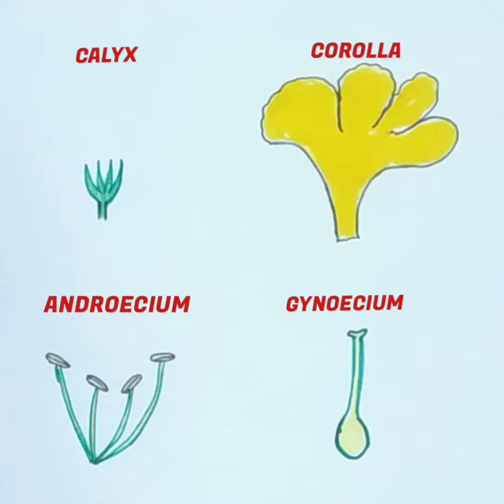How to draw the parts of a flower/ Parts of a flower X science practicals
This video will be very helpful for students to draw the parts of a flower very easily
 The video shows the parts of the flower Tecoma Stans which is included in X science practicals.